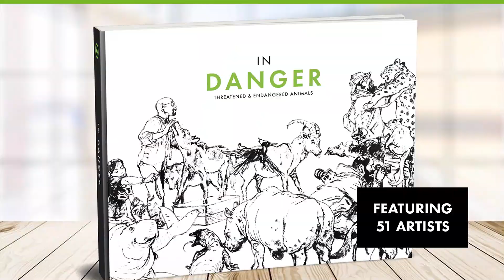"In Danger" Artists 2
Order "In Danger" today and help us save threatened and endangered animals' habitats! More of the "In Danger" artists: Daren Bader, Chihiro Howe, Brynn Metheney and J.A.W. Cooper!